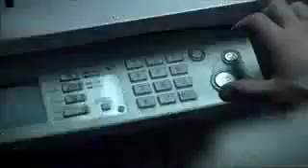Black hole பேராசை பெருநஷ்டம் mobile funny hit 9646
Black hole பேராசை பெருநஷ்டம் ChandraPrakash mobile tamil funny comedy different awesome hit 9646